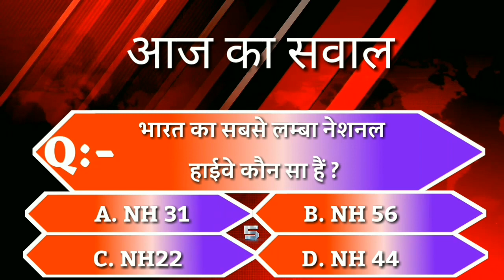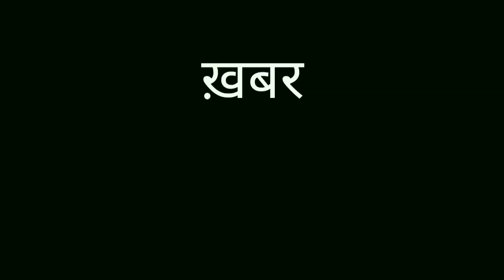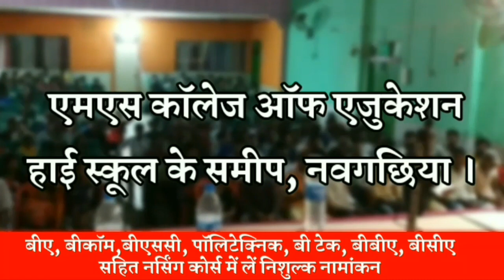BHAGALPUR-NAUGACHIA NEWS// भागलपुर, नवगछिया सहित आसपास की खबर (08/08/2020)//GSNEWS